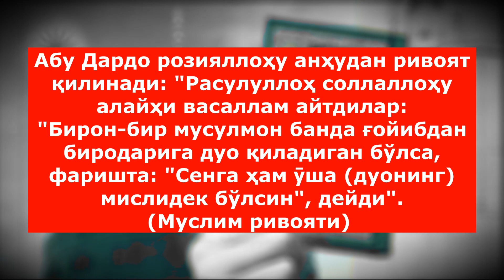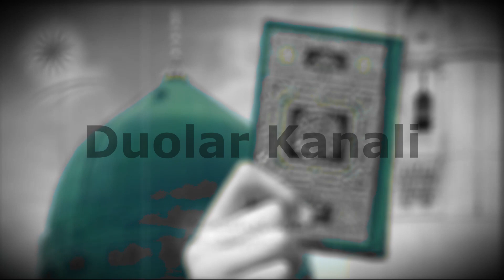БУ ДУО 100% ИЖОБАТ БУЛАДИ ИН ШАА АЛЛОХ || дуолар канали